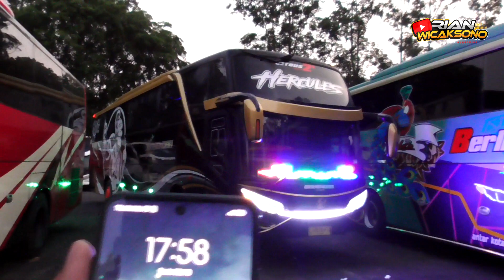UPDATE MTI TERMINAL PORIS..!! PAK IS ON DUTY ! RMH003 AKAN SEGERA PASANG STIKER MERCE MODEL BARU !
Assalamualaikum Wr.Wb balik lagi di channel mas yan, Update keberangkatan Mahendra Transport sore ini dari Terminal Poris Plawad Tangerang. RMH003 bersama Pak Is  On Duty.